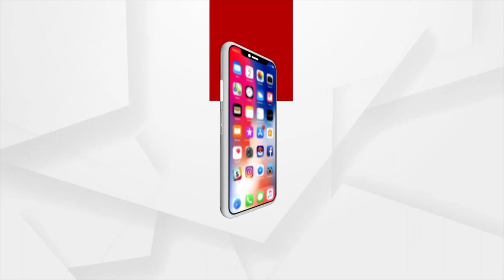Rok Thok| Suspense Behind BJD Ex-MLA's Death | Argus News